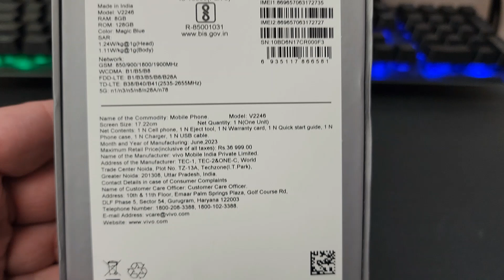VIVO V27 Unboxing Video – in Stock at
Here is a video of the VIVO V27 from Overseas Electronics in Chicago!!!

OVERSEAS ELECTRONICS
2457 W. DEVON AVE
CHICAGO, IL 60659